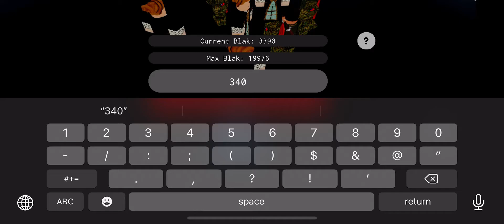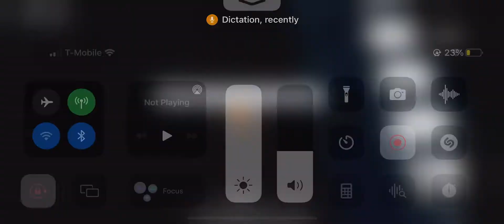History of my time travel private server